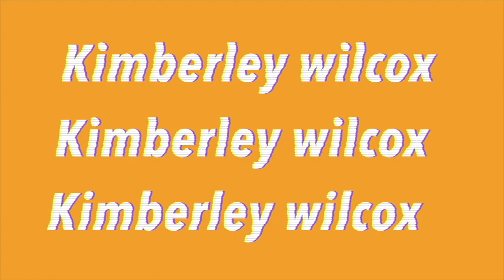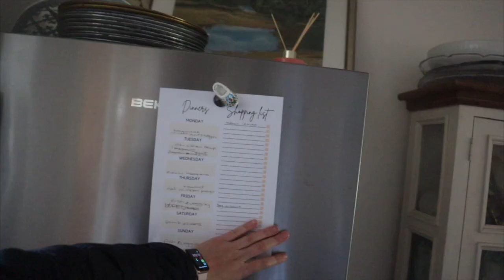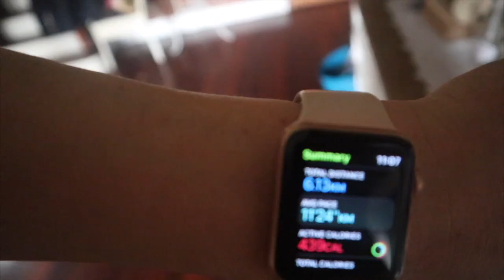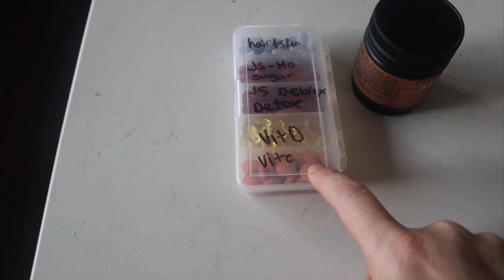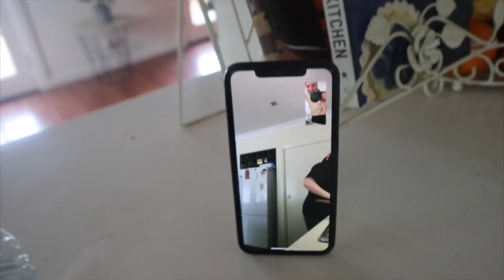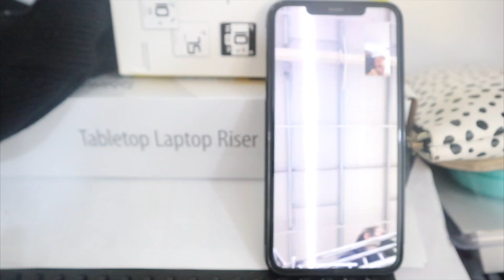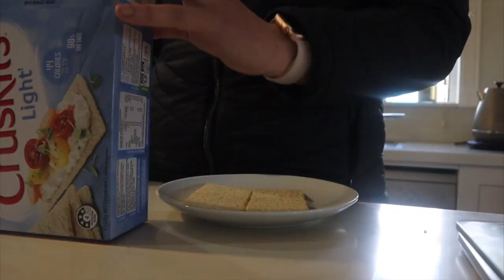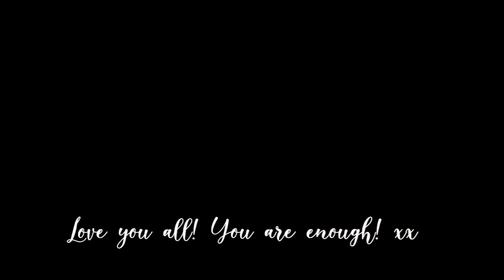WEIGHT LOSS DAILY VLOG: I've lost 5kg, What I eat in a day, calorie counting, checking measurements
Hey guys! I hope you are well! Woooo another ep of my weight loss series! finally down to 84.5kgs which brings us to a total of 5kgs of weight loss so far! So happy with the everything & the person I'm becoming! it feel amazing to finally start loving yourself!

🌟 faq:
where do I live: Sydney, Aus
what do you do for work: Laser & Skin Therapist
how old are you: 27

Equipment:
Camera:  Canon M50
Editing: FCPX
Overlays: Picmonkey
Fronts I use: northwell, silver side script & glacial indifferent

Thanks lovelies for taking the time out to watch my video! 😘😘😘